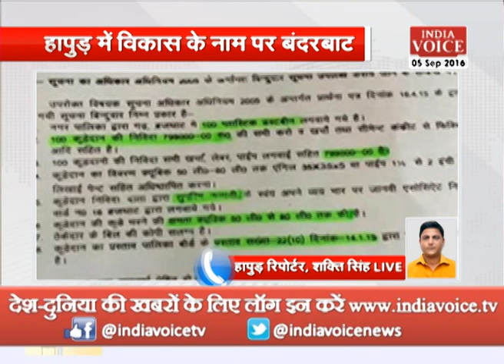multi-crore scam was exposed in the municipality in Hapur